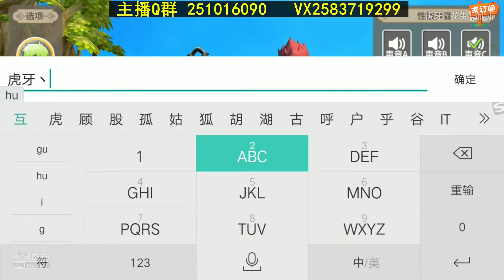《光明勇士》人物装扮展示